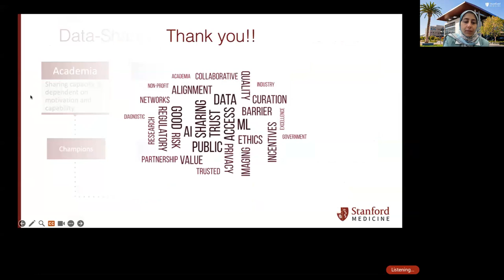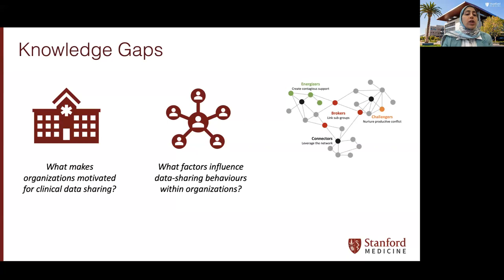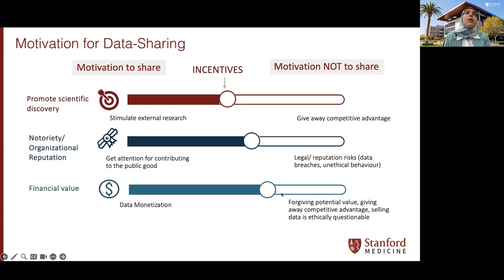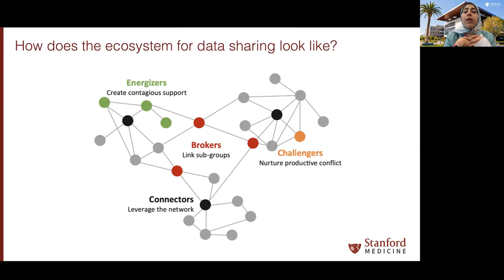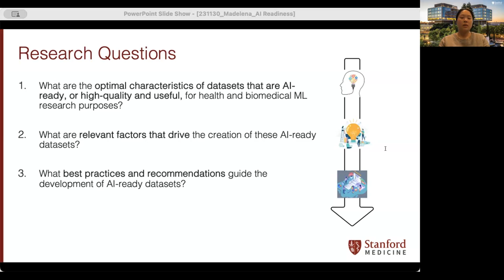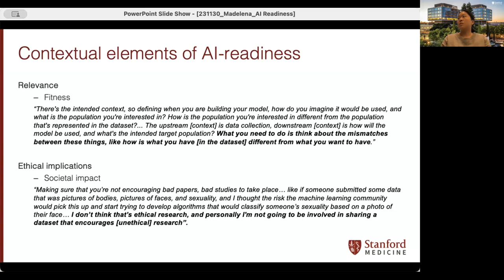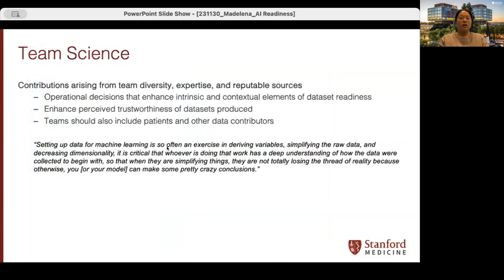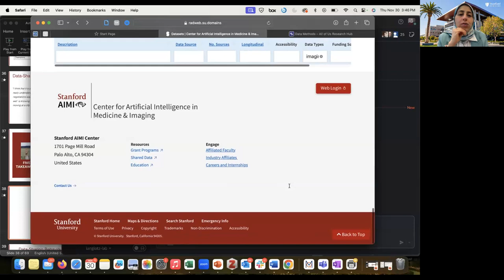Alaa Youssef & Madelena Ng - Charting A Path Towards an Equitable Data Ecosystem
Recorded on November 30, 2023 by the Stanford Center for Artificial Intelligence in Medicine and Imaging.

Abstract:
The use of Artificial Intelligence and Machine Learning (AI/ML) in healthcare has shown significant promise in improving clinical decision-making. Despite this potential, the limited availability of health data poses a major challenge to the equitable development of AI technologies in the healthcare sector. Our research involved a detailed study of 18 health organizations across academia, government, non-profit, and industry sectors, focusing on their practices in sharing clinical data. The aim of this talk is to discuss the key organizational factors that influence how these organizations share clinical data with AI/ML developers. By exploring these factors, our findings provide insights into the current state of data sharing in healthcare and suggest ways to enhance access to vital health data for AI-driven solutions in healthcare.

Speakers:
Dr. Youssef is a postdoctoral fellow at the Stanford Center for Artificial Intelligence in Medicine and Imaging (AIMI), in the Department of Radiology. She received her Doctor of Philosophy (PhD) degree in Population Health and Medical Education from the Institute of Medical Science, University of Toronto in 2021, Canada. Her research lies at the intersection of AI ethics and safety. Her work involves understanding the barriers to AI adoption within clinical workflows, with a particular focus on the ethical considerations that arise during AI development and deployment. As an educator, Dr. Youssef is committed to designing AI education and research opportunities that promote a diverse and equitable workforce in machine learning and healthcare, addressing the challenges of bias and ensuring inclusivity in the field.

Madelena is a postdoctoral scholar at the Stanford Center for Biomedical Informatics Research (BMIR). Her research aims to illuminate the evolving ethical and practical challenges among digital and emerging technologies (e.g., web- and app-based population health research, clinical AI solutions, blockchain for health data). Her work in the Boussard Lab focuses on discerning key factors for clinical AI solutions to flourish in practice—from the readiness of the datasets for machine learning research to the operational principles that are required for successful clinical deployment.